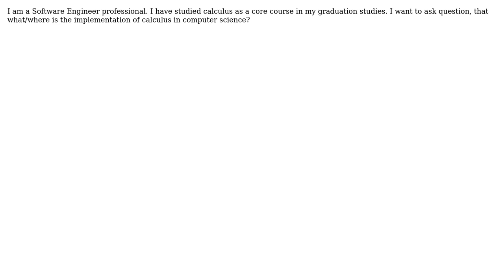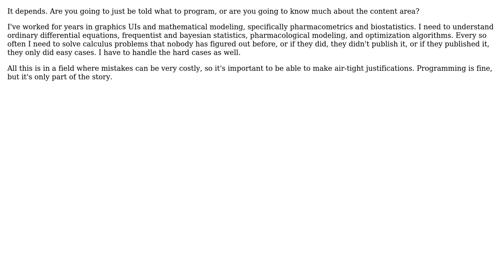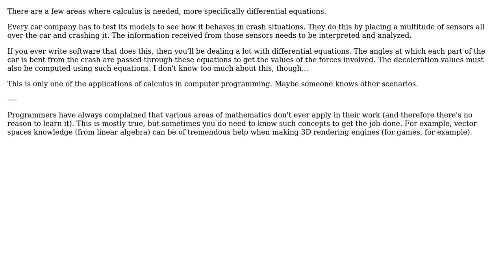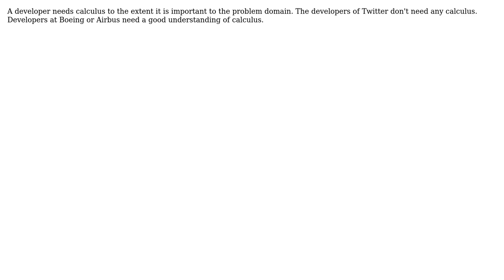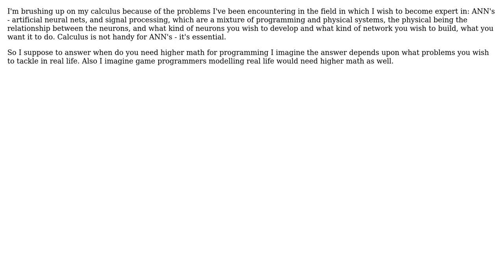Where is the application of Calculus (of continuous quantities) in Computer Science or programming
Software Engineering: Where is the application of Calculus (of continuous quantities) in Computer Science or programming

With thanks & praise to God, and with thanks to the many people who have made this project possible! | Content (except music & images) licensed under CC BY-SA | Music | Images & others | With thanks to user user48694 user Ross Patterson user Robert Harvey user Radu Murzea user Per Alexandersson user Nick user Mike Dunlavey user Matthew Helm user Kilian Foth user jk. user Jim In Texas user Jan Hudec user James Adam user Danny Varod and the Stack Exchange Network Trademarks are property of their respective owners. You are responsible for your own actions.